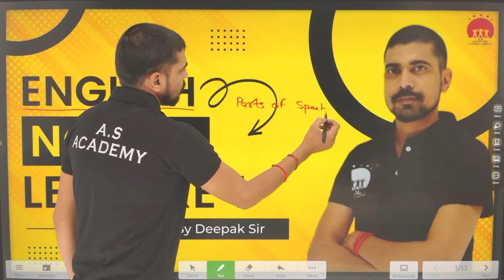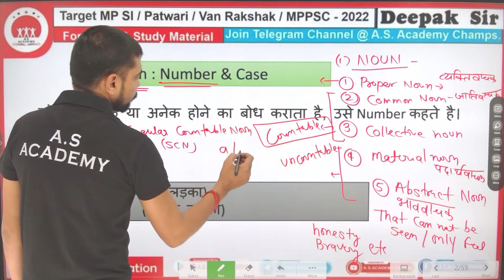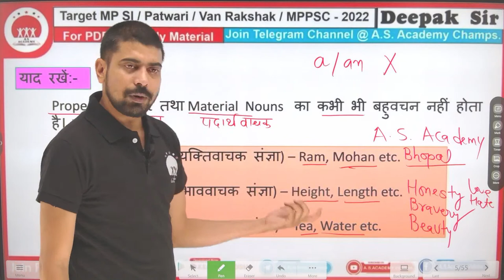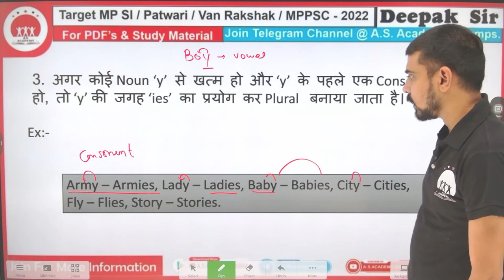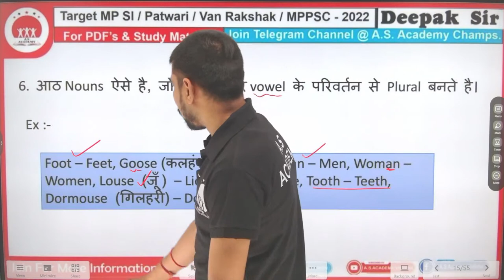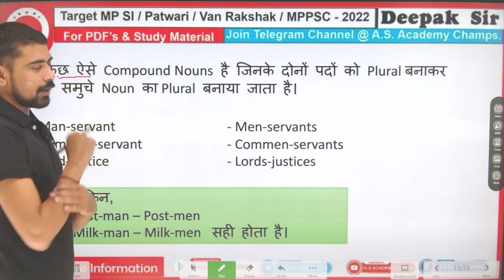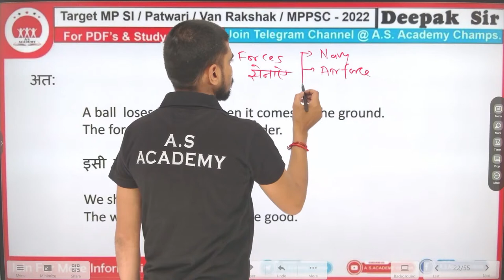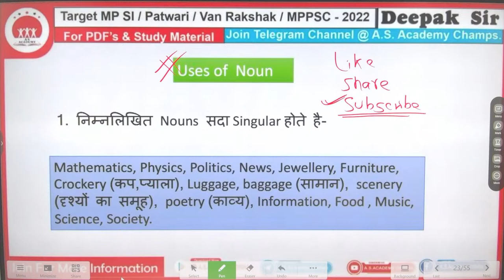Noun Lecture 01 | Basic English Grammar in Hindi By Deepak Sir For SSC CGL, BANK PO, CDS, NDA, SI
हैलो दोस्तो A. S. Academy की Online Class मे आपका बहुत बहुत स्वागत है।

English | Noun | Basic To Advanced Level | For SSC/BANK/NDA/CDS/CAPF | Demo 02 | By Deepak Sir

Sangh  Mitra Parisar Sation Road Vidisha

Previous Videos